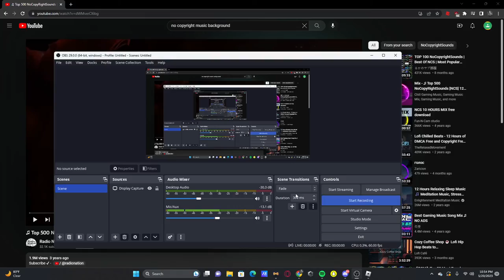BEDWARS WITH THE BOISSSS!!!!!!!111!!111!!11111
HEY GUIYS